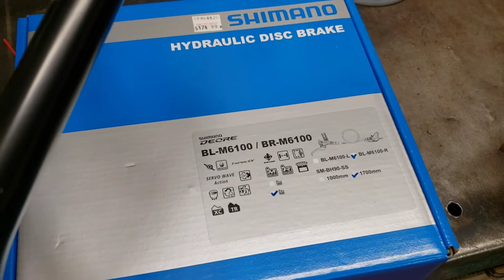Bike Shop Diaries - SE Racing HD Big Ripper build and test ride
Cyclepath is not the local SE dealer for Mississauga but our mechanic Tristan has a personal connection with the brand. He brings his own bikes in to build and I figured I had to show one of them off. This SE HD Ripper is a class act. I'm super critical of all new bikes from all brands but I'm having a hard time finding faults with SE since seeing their Fast Ripper and now this HD Ripper. We're talking good build quality, modern technology with vintage aesthetic, and they ride really nice as well. Also, can we talk about how damn good Tristan is on the bike? Like wow.